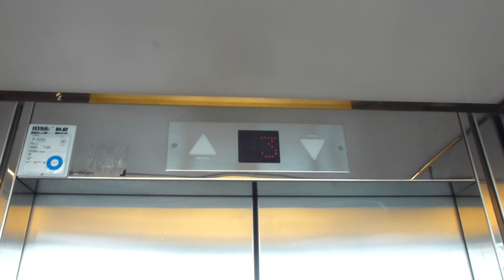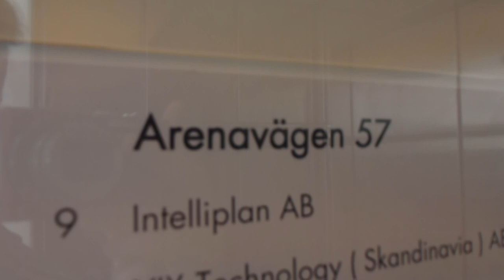KONE Traction elevator @ Arenavägen 57, Globen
Brand: KONE Hissar AB
Type: Traction
Controller: KONE M-Series
Capacity: 1000Kg, 12 Pers.
Floors: 9 (G1, *E*, "3", *4*, 5, 6, 7, 8, 9)
Serial no. H-83513
Location: Arenavägen 57, Stockholm Globen / Johanneshov, SWEDEN